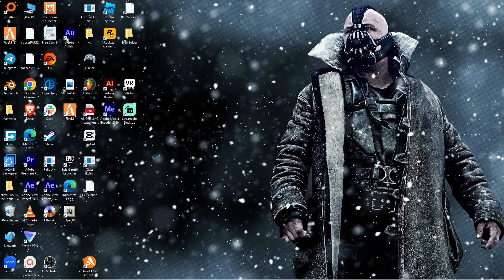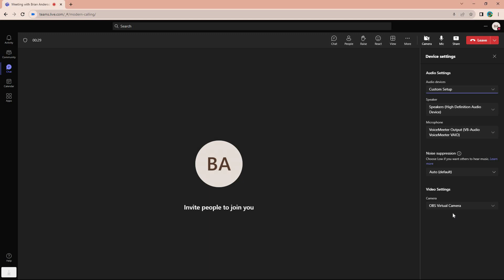How To Invert Camera Microsoft Teams (2024) - Easy Fix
In this video, we will explain to you about: How To Invert Camera Microsoft Teams (2024) - Easy Fix